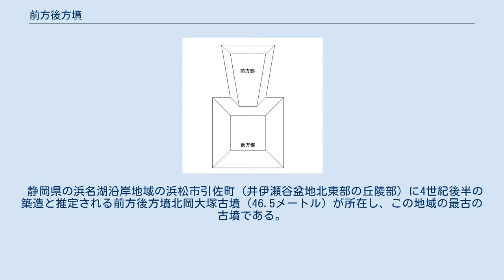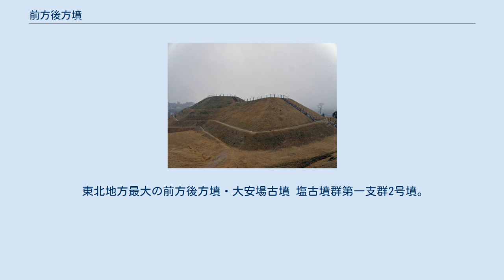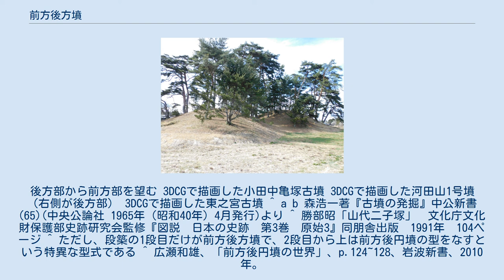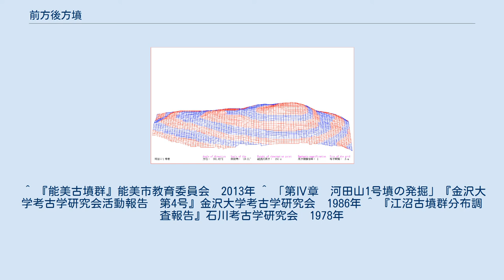前方後方墳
江戸時代に領主である徳川光圀の命により行われた保全整備により原型を今に伝え｢日本で一番美しい古墳｣といわれている下侍塚古墳 前方後方墳 前方後方墳（ぜんぽうこうほうふん）は、古墳の墳形の一種であり、特に東日本の前期古墳に多く存在する。
また、中国・四国地方にも多く存在し、中でも出雲地方の前方後方墳は古墳時代を通じて築かれていた。
その起源は、方形の墳丘墓への通路が変化し、突出部へと代わっていき成立したと推測されている。
東日本の出現期古墳の多くは、前方後方墳であることが分かってきた。
 主に弥生時代後期末から前方後方墳の祖形である前方後方形墳丘墓が造られ始め古墳時代前期前半に東日本（東海・関東地方）で前方後方墳が多く造られた。
100メートルを超える規模の大きな前方後方墳5基が大和に集中し、あとは下野に2基、上野・越中・美濃・駿河に1基ずつ存在する。
 日本列島には約500基の前方後方墳が存在する。
 愛知県一宮市の西上免遺跡で発見された前方後方形墳丘墓は墳丘長約40メートルもある。
 前方後方形墳丘墓から前方後方墳への成立に濃尾平野が重要な役割を果たしたと考えられている。
3世紀前半の弥生時代終末期頃、東海地方では方形墓の周壕が一周するものや方形の一辺に突出状の祭壇を設ける墓が流行した。
そしてやがてその際壇部や陸橋部が発展し前方後方形が出現する。
 その例としては愛知県の廻間SZ01墳丘墓があげられ、祖形と考えられる。
この墳形は西は京都府から東は千葉県までひろがった。
 つまり前方後方墳は伊勢湾沿岸で誕生し各地にもたらされたと考えられる。
 現在全国で確認されている前方後方墳は、約二百数十基である。
 現在知られている前方後方墳の規模分布を調べてみると墳丘の長さが70メートル以上は34基あり、60～70メートルは33基、50～60メートルは48基、以下規模が縮小するとともに数が増加していく。
70メートルを超える前方後方墳の旧国別の築造数は、出雲・美作・播磨・摂津・伊勢・尾張・三河・能登・常陸が各1基、美濃・駿河・越中・上野・出羽が各2基、山城・陸奥が各3基、下野が4基、大和が5基であり、大規模前方後方墳も大和に集中しているといえる。
さらに、100メートルを超える前方後方墳5基が大和に集中している。
また、日本最長の前方後方墳は、天理市の西山古墳（180メートル、古墳時代前期）である。
同市には波多子塚古墳（144メートル、同前期）、下池山古墳（120メートル、同初期）、フサギ塚古墳（110メートル、同前〜中期）、マバカ古墳（74メートル、同最初期か）、ノムギ古墳（63メートル、同最初期か）、星塚古墳（56メートル、同後期）などが存在する。
なお、墳丘最長の西山古墳は、前方後方形の基壇の上に前方後円形が乗るという非常に特異な形をしている。
 前方後円墳と前方後方墳の違いについて、いろいろな学説が提起されたが、まだ十分解明されていない。
西嶋定生は墳形が身分秩序を示し、カバネの中でもオミを表すのが前方後方墳であるという。
都出比呂志は墳形と規模から前方後方墳は前方後円墳体制という政治秩序の中では少数派的なあり方であると考えている。
白石太一郎は前方後方墳を狗奴国の系譜と見る説である。
東海地方に前方後方墳の起源を求める説は赤塚次郎らによって主張されてきた。
 1つの説として、政治勢力としては、西日本は邪馬台国を中心とした政治連合であり、東日本は濃尾平野の狗奴国を中心として形成された政治連合であったが、東の狗奴国中心の連合は、西日本の邪馬台国連合ほど強固な連合ではなかったとするものがある。
また、この濃尾平野の勢力は、『魏志』倭人伝に記載のある倭の女王卑弥呼の邪馬台国と闘った狗奴国との関係を想定する学者もいる。
 広瀬和雄は、墳丘規模がどの地域においても前方後円墳が前方後方墳を上回ること、東国においても前方後円墳と前方後方墳が併存していること、前方後円墳だけでなく前方後方墳でも最大規模のものは畿内に存在すること、副葬品に前方後円墳と前方後方墳に差がないことをあげて、畿内と東国との二項対立説を退け、前方後円墳と前方後方墳の違いは「首長層の政治的なランク付け」の反映であるとしている。
 東海地方の旧国名でいえば美濃・尾張・伊勢・三河などの濃尾平野を中心とする地域では、前方後方墳は36基、前方後円墳は49基確認されている。
規模の上では、墳丘の長さ80メートルを超す前方後方墳は少なく、最大で粉糠山古墳（美濃）の100メートル...